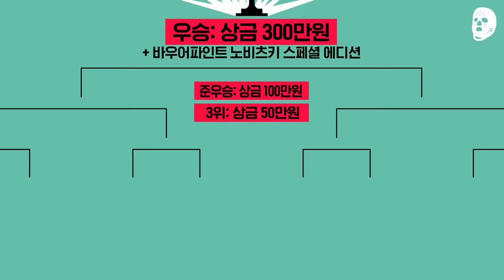193cm 영국 선수 데일!! 뚫어 정연우!! | 바우어파인트 천하제일 농구대회 8화 | 크록스맨